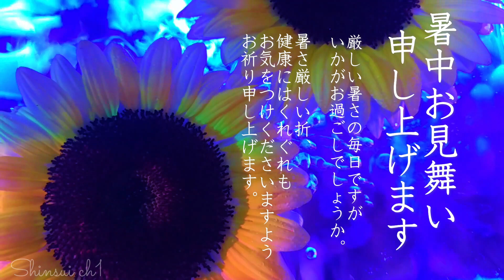暑中見舞い動画♥10♥暑中お見舞い申し上げます ♥暑中見舞いメッセージカード♥暑中見舞いメッセージ動画♥暑中見舞いカード♥ひまわり♥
♥大切な人へのメッセージ動画のプレゼントはいかがでしょうか？ ♥ 暑中見舞い動画♥暑中見舞いグリーティングカード♥
花：ひまわり♥
花言葉：「憧れ」「あなただけを見つめる」「情熱」
【グリーティングカード♥greeting card】

♥URLをコピーしてご利用ください♥動画リンク アドレス ♥LINEで送信する場合♣ ①「共有」を選択➡②「LINE」を選択➡③「送信先を選択」➡④「転送」を選択(画面右上)♣

【心水ch ・ shinsui ch1】